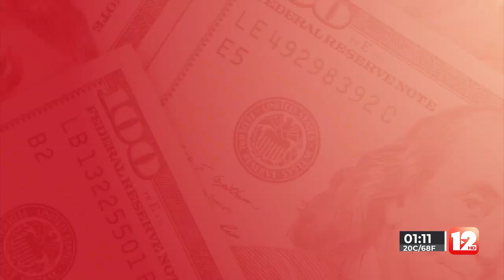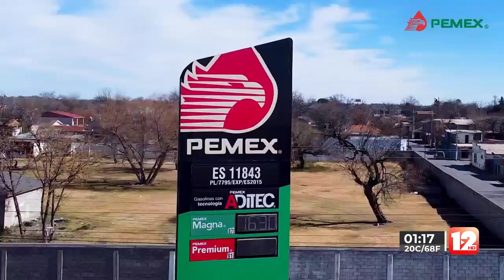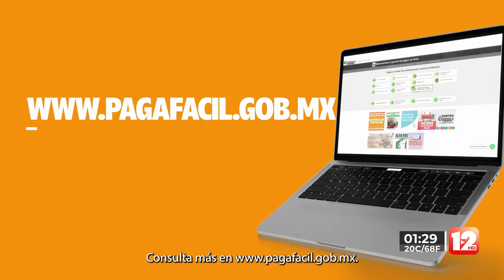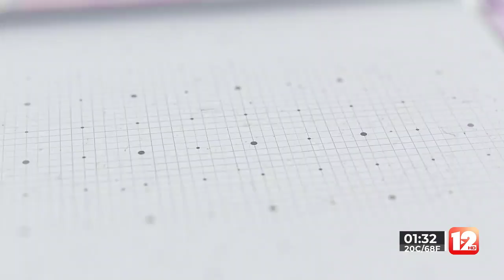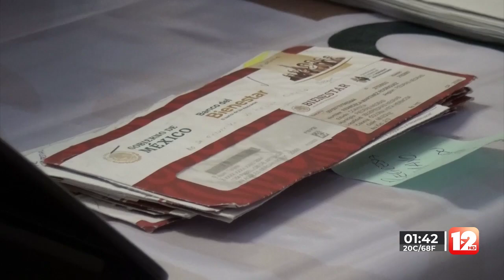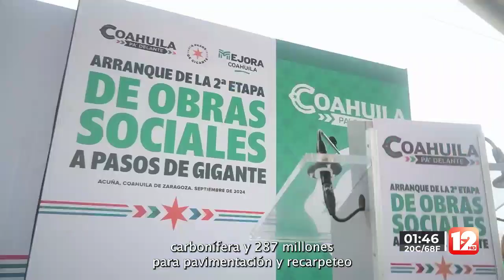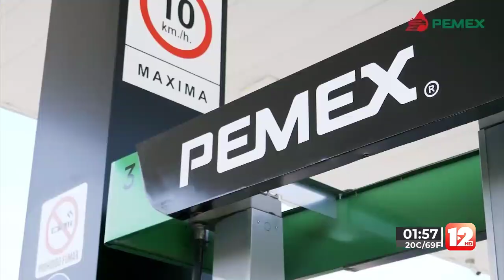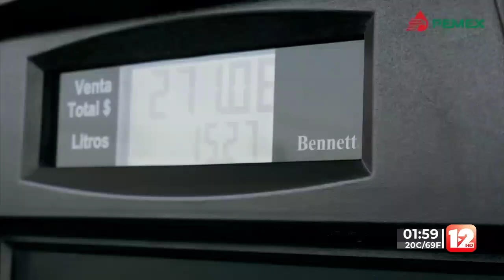TELEZÓCALO VESPERTINO│ 20 DE NOVIEMBRE DEL 2024